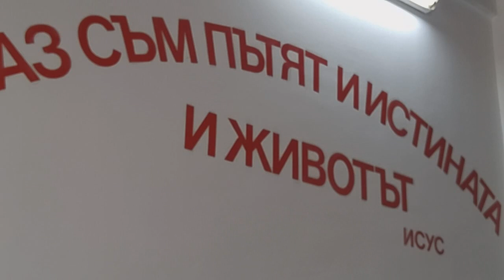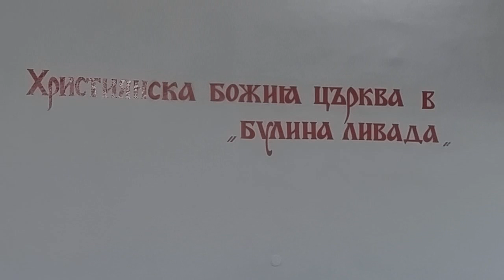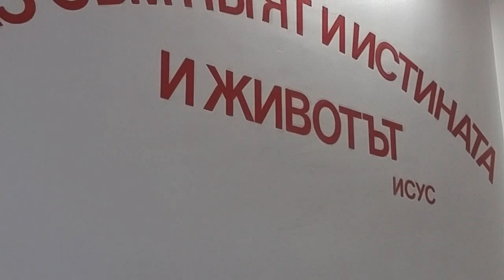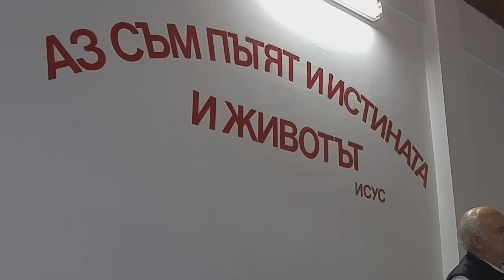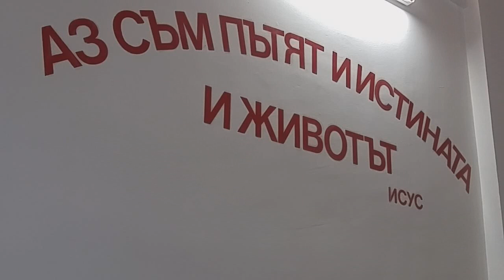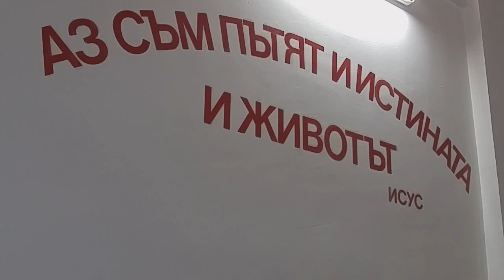2016.06.07: Ефесяни 3